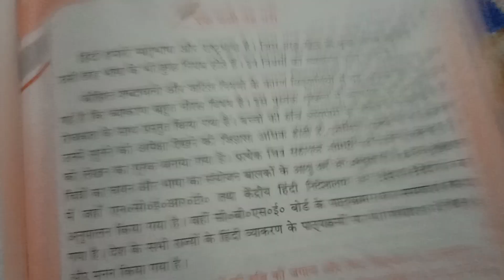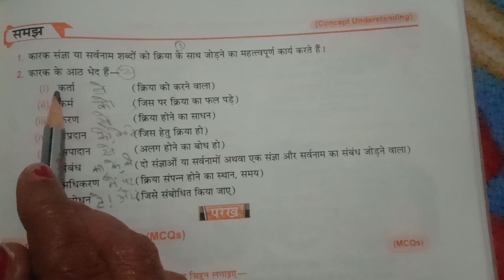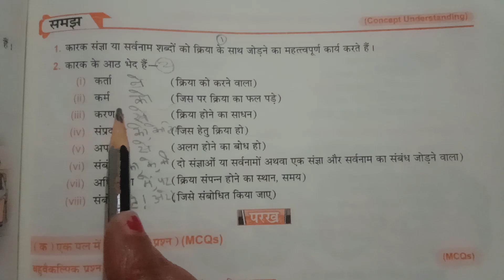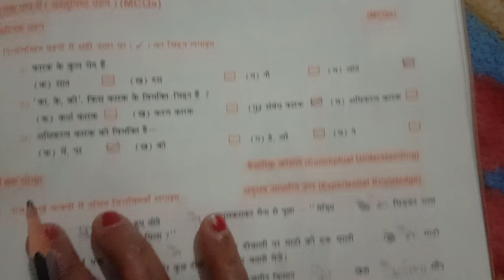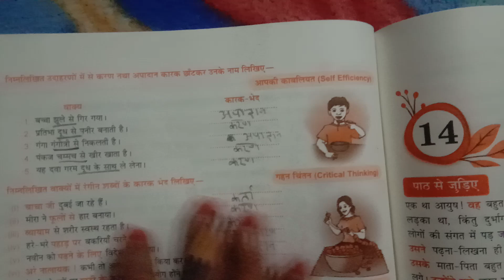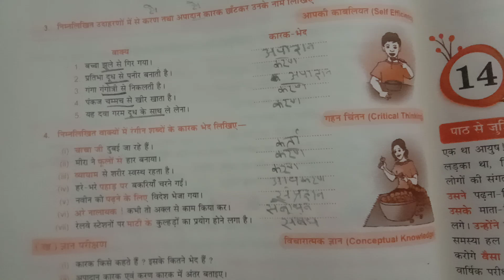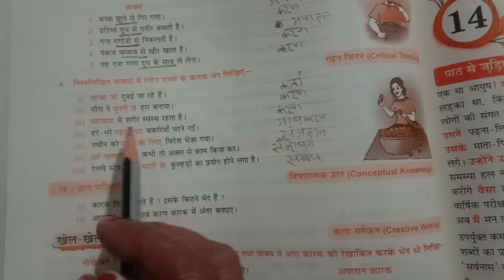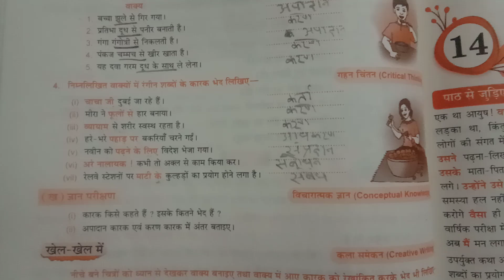कारक-class -7/ ch-13 कारक अभ्यास कार्य- व्याकरण पुष्प भाग -7/Hindi Grammar /Karak-exercise work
Karak-exercise work /class -7ch-13Karak-exercises work/Hindi Grammar